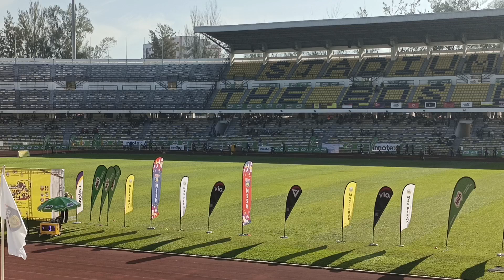4x100m P12 Separuh Akhir 2/2 - Kejohanan Olahraga MSSM 2024 22102024